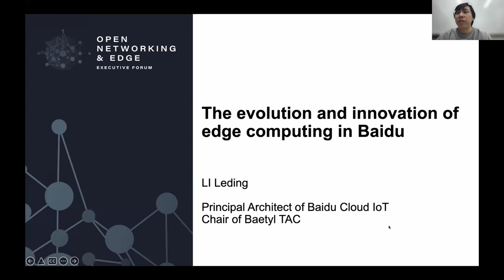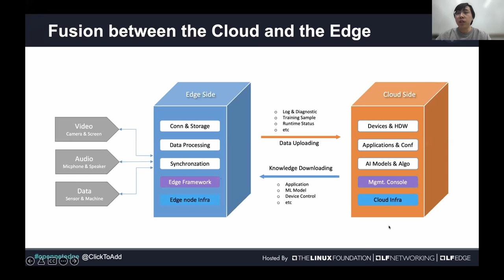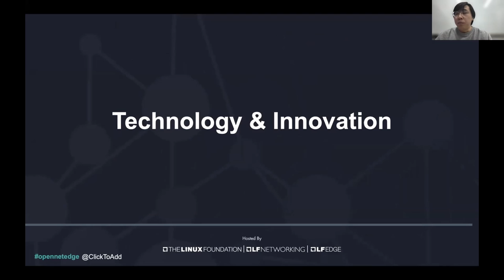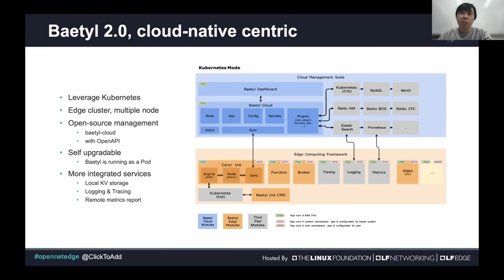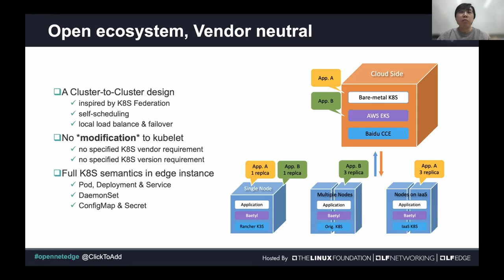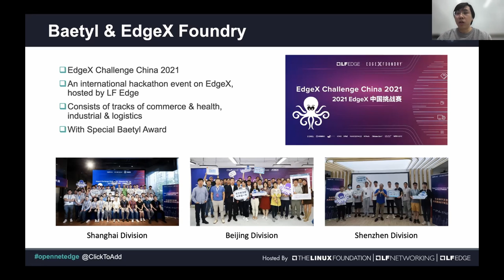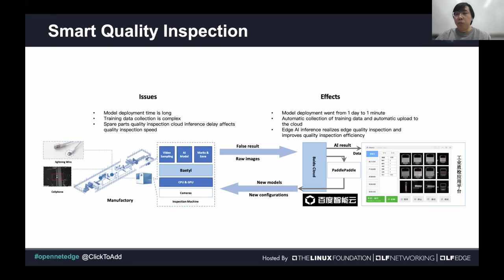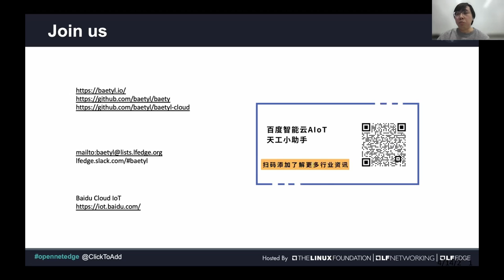The Evolution and Innovation of Edge Computing in Baidu - Li Leding, Baidu, Inc.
In this event, Mr. Li Leding will share Baidu's development history and future direction in the field of edge computing, as well as the latest progress of Baetyl project, and the collaboration and interaction with the open source community.

It will also introduce how Baidu integrates the Internet of Things, edge computing and cloud computing, and combines the innovative technology practices of artificial intelligence in urban management, next-gen transportation and advanced manufacturing.